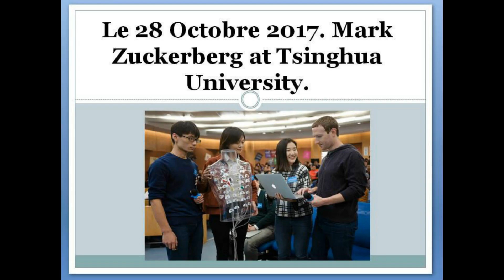28 Octobre 2017. Mark Zuckerberg at Tsinghua University.Pékin, Beijing, Chine·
Mark Zuckerberg .Tsinghua University.

Pékin, Beijing, Chine ·

I'm in Beijing for the annual Tsinghua School of Economics and Management advisory board meeting. Every year this trip is a great way to keep up with the pace of innovation and entrepreneurship in China.

Today I got to meet with students working on AI startups that compose music from scratch, diagnose diseases using sensors on your body, and more. They shared the state of the art in their fields, and I gave advice on how to build their companies.

Thanks to all the students and faculty at Tsinghua for a great session!